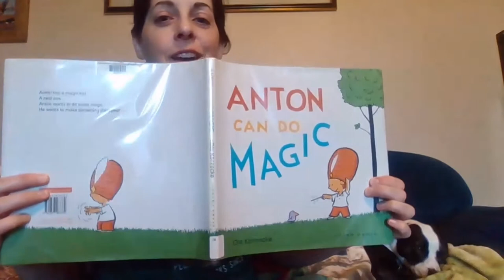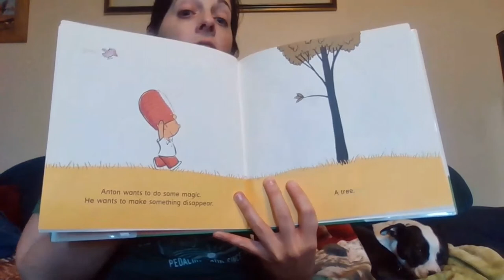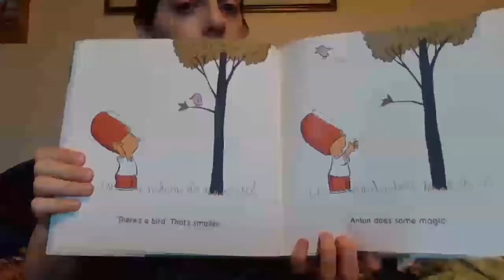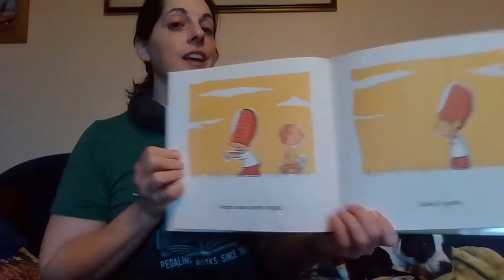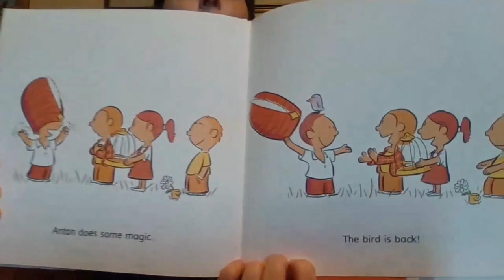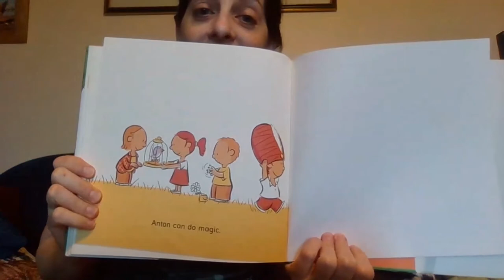Elementary Read Aloud - Anton Can Do Magic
Join Ms. Julie for a read-aloud of a book appropriate for early-elementary-aged children. This week's book is "Anton Can Do Magic", written and illustrated by Ole Könnecke, and published by Gecko Press.